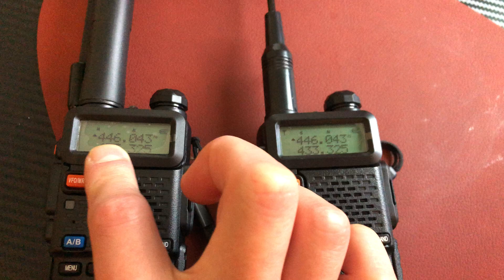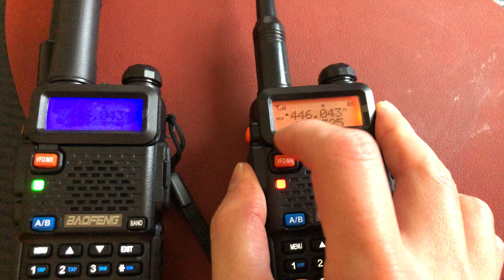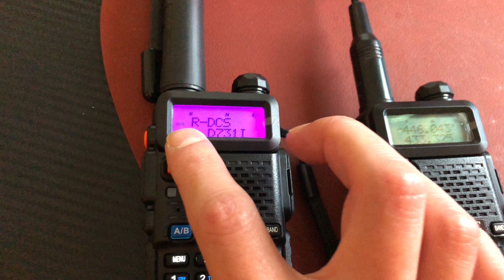Scanning for the DCS code used on radio transmissions - Part 4/4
This is the final part of this 4 part series which demonstrates how to scan for the DCS code that is used by others over a given radio frequency.

This can easily be done using a radio such as the Baofeng UV-5R or an SDR by using SDR# with the CTCSS and DCS plugins.

In Part 1/4 of my videos, I explained how to get up and running with walkie-talkies in the UK.

In Part 2/4 I've demonstrated the benefits of using CTCSS or DCS and how to set them up

The 3rd part of the video demonstrates how to scan for the CTCSS used by others